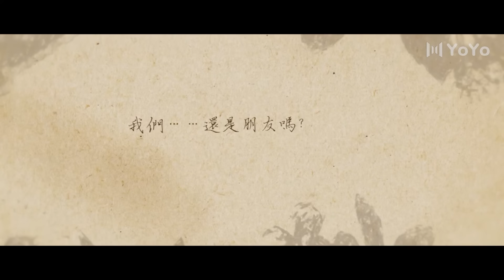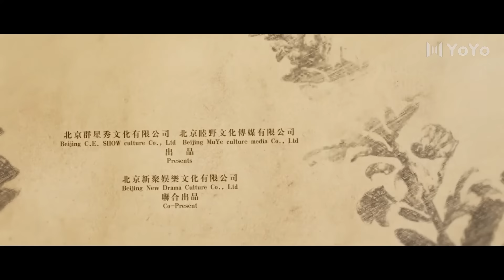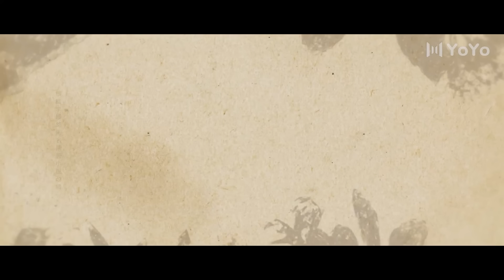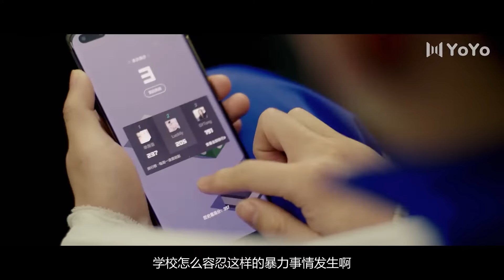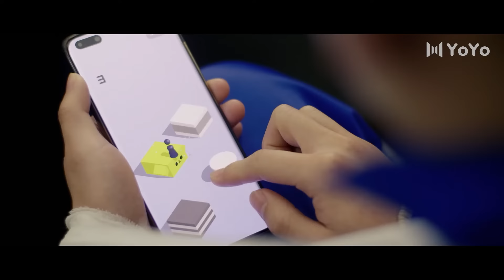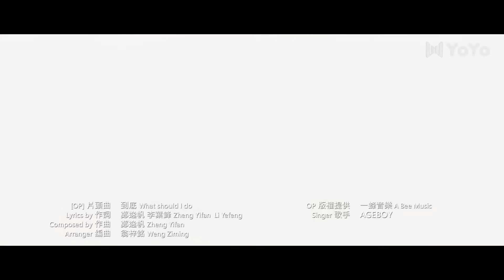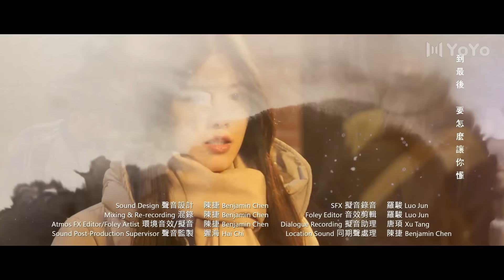【BL】【ENG SUB】一撩成瘾 01 | Warm Love🌈同志/同性恋/耽美/男男/爱情/GAY BOYLOVE/Chinese LGBT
Drama Name: 一撩成瘾 Warm Love